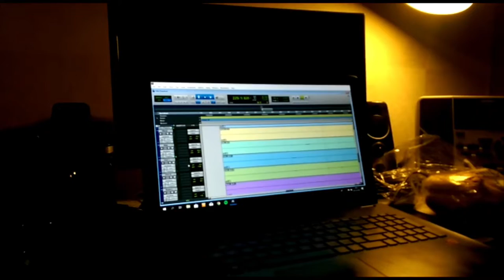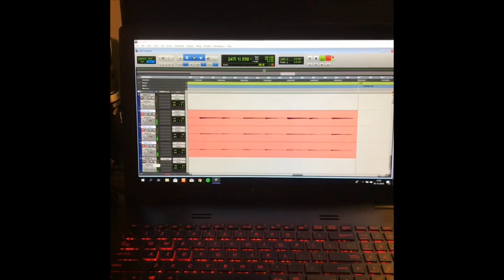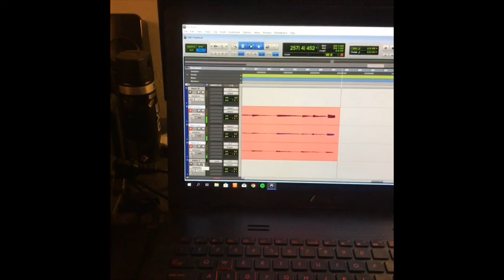"Reign Of Bullets" Official recording teaser #4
Yet another studio update for the course of destruction.

If your looking for more information about the band you can always visit: